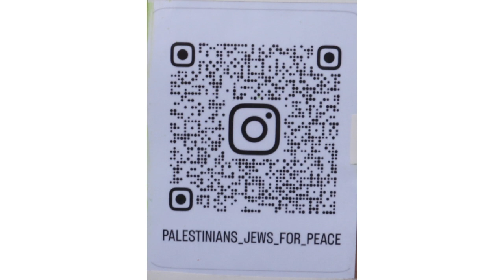Demonstration Pro Peace, Teil2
Video der Ansprache der israelisch arabischen Initiatorin.
Am Sonntag 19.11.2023 fand eine Demonstration für den Frieden im Nahen Osten von palästinensischen und jüdischen Freund*innen in Köln statt.

Hier ein Auszug aus dem Aufruf:

"Wir werden ständig gefragt: Wie können wir euch unterstützen? Ist Frieden wirklich möglich? Was können wir tun, um diesen Krieg zu beenden? Können wir diesen Krieg wirklich beenden?

Ja! Frieden ist möglich! Wir können diesen Krieg beenden!

Dafür müssen wir die Narrative verändern! Wir, Palästinenser, Israelis,
Juden, die Frieden wollen, die ihr Leben für den Frieden riskieren, sind VIELE! Hört uns zu!"